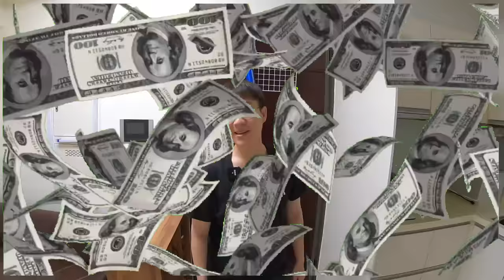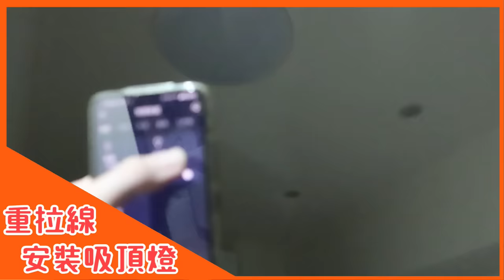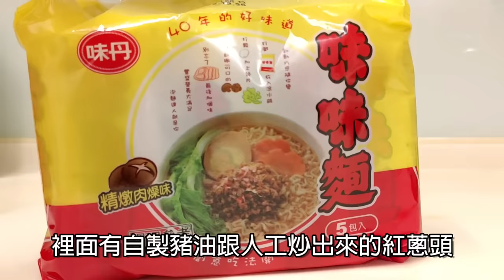貪便宜買了北臺灣5百萬的房子！交屋後才是惡夢的開始....｜青年首購｜青安貸款｜中古屋購買｜翻新裝修｜DIY手作｜小資買房｜大食い bigeater｜大胃王養成中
All you can eat meal